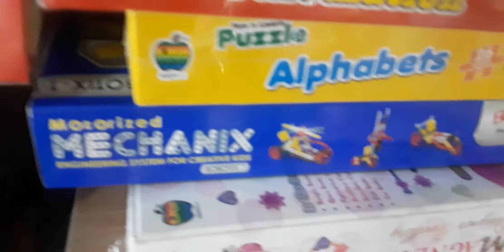too many board games